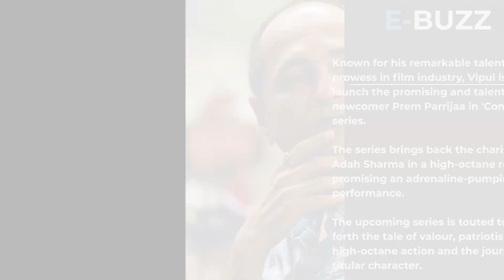Jackie Chan's stunt coordinator appointed for 'Commando' series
Filmmaker Vipul Amrutlal Shah has roped in martial art legend Jacky Chan's stunt choreographer Andy Long, from Germany, for his upcoming OTT series 'Commando'. The action sequences are choreographed by Andy, who has earlier choreographed Jacky Chan in the film 'Chinese Zodiac'. He has also worked for Inception (2010), In Bruges (2008) and The Constant Gardener (2005) amongst many more.

The 'Commando' franchise started in 2013 with 'Commando: A One Man Army' which starred Vidyut Jammwal in the titular role. Over the years, the franchise has become a favourite of the enthusiasts of the action genre.
In order to make web-series 'Commando' a visual spectacle, Vipul had asked his team to shoot it as a film with all equipment used for a movie.

Known for his remarkable talent scouting prowess in film industry, Vipul is set to launch the promising and talented newcomer Prem Parrijaa in 'Commando' series. The series brings back the charismatic Adah Sharma in a high-octane role, promising an adrenaline-pumping performance.

The upcoming series is touted to bring forth the tale of valour, patriotism, high-octane action and the journey of the titular character.